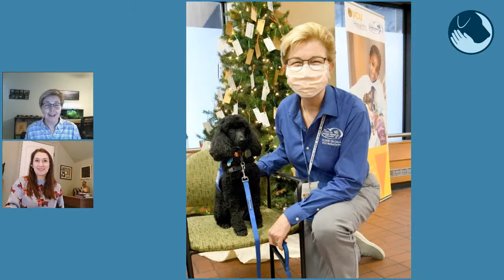Meet the AAI Leader, Dr. Nancy Gee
As a Professor of Psychiatry & Director of the Center for Human-Animal Interaction at Virginia Commonwealth University School of Medicine, the Bill Balaban Chair in Human-Animal Interaction, and the chair of Pet Partner’s Human-Animal Bond Advisory Board, Dr. Gee is one of the field’s most prolific leaders both in research and practice. Join us for a 30-minute Facebook Live event to learn about Dr. Gee’s professional journey and her passion for this work. Questions for Dr. Gee will be encouraged in the comments section.